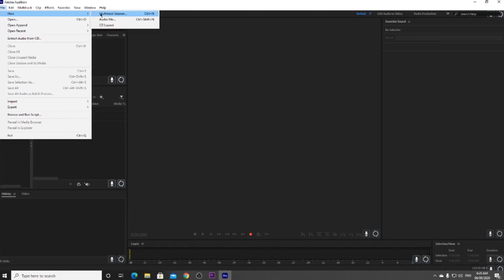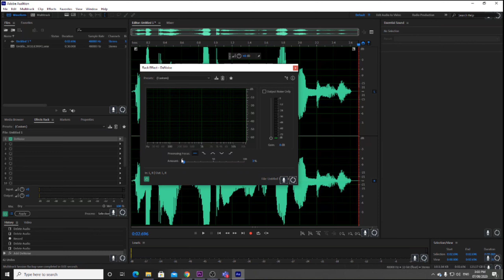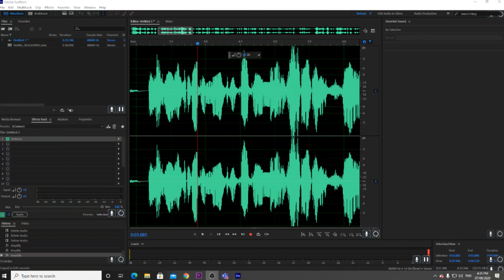How To Use Adobe Audition (TIPS)